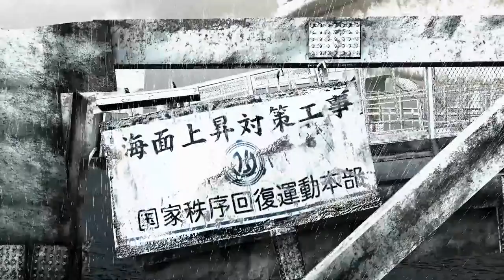Voice Commands + Potato Mic + Bad English = Great Experience - Binary Domain #1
Might have to do something about the mic I think.